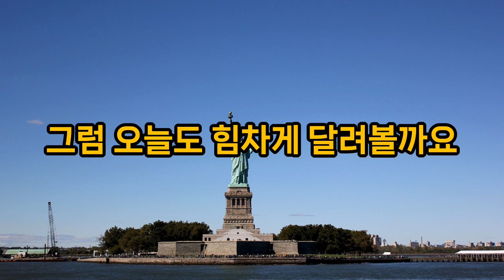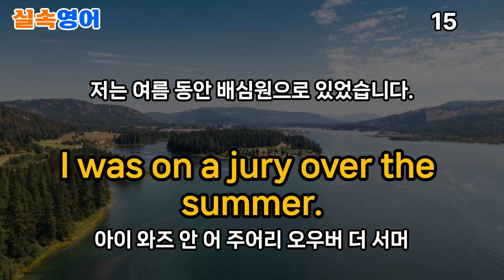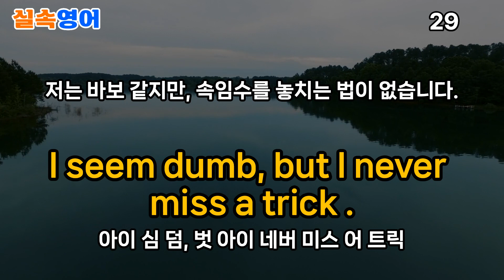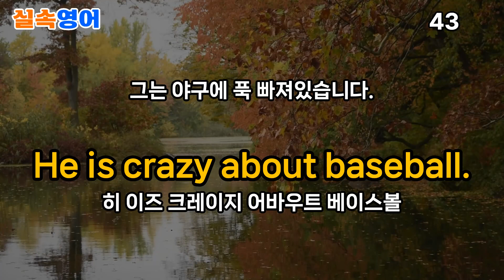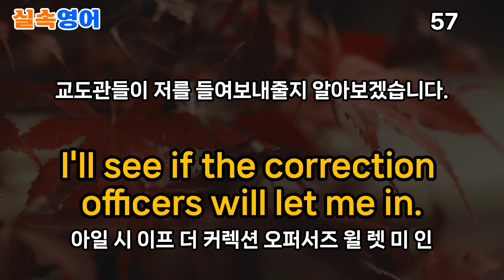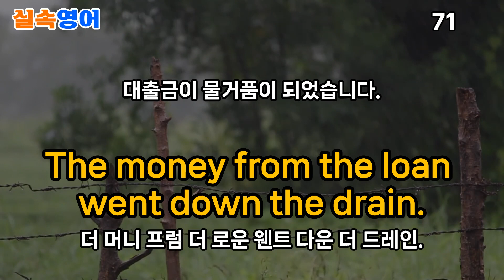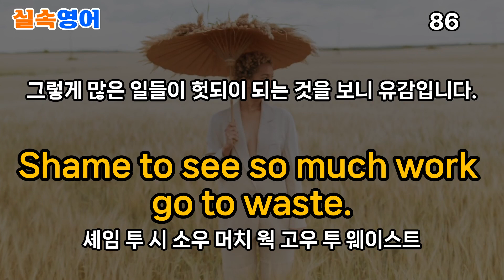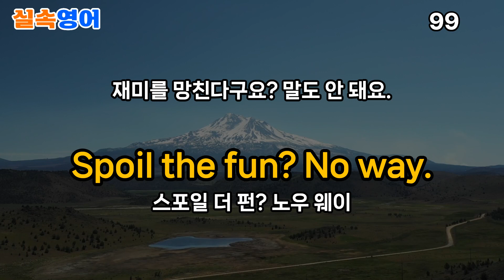[실속영어] 틀어놓고 그냥 듣기만 하세요ㅣ듣다보니 미국인과 대화가 되는 100문장 9번째 정리, 총 900문장 으로 원어민과의 대화의 폭을 넓혀보세요..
원어민 영어회화 유튜브 영어#매일 생활영어회화 이어듣기#힐링영어 흘려듣기

이 영상의 특징 5가지

♥︎ 생활영어 학습에 유용(생활영어+원어민 표현 포함)
♥︎ 영화속 대사를 발췌한 문장이므로 원어민다운 자연스런 표현 학습 가능
♥︎ 원어민특유의 은유적이고 유머러스한 표현 학습으로 고급 회화 가능
♥︎ 원어민 영어 100문장 9번째이므로 시리즈를 모두 공부하신다면 900문장임.
♥︎ 난이도 쉬운것부터 문장이 좀 긴것까지 다양하게 있어 제한적인 회화실력이 아닌 전반적인 폭넓은 표현 습득으로 능숙한 대화도 가능

이 외 유튜브 영어회화로 공부하기 쉽고, 편리한 점 꾸준히만 하신다면 학원비 절약하고 동시에 독학 시간을 늘려 실속있는 영어회화 학습 가능하다는 점이 좋습니다.

그럼, 즐겁게 공부하시면서 늘 행복하시기 바랍